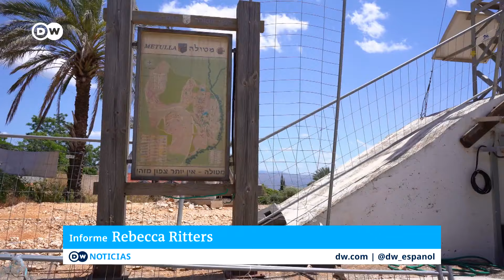Metula: "una de las localidades más peligrosas en la frontera con Líbano"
El pueblo se encuentra dentro del campo de visión de los combatientes de Hezbolá. Alrededor de un tercio de las viviendas han resultado dañadas. Es una de las muchas comunidades evacuadas a lo largo de la frontera norte de Israel.